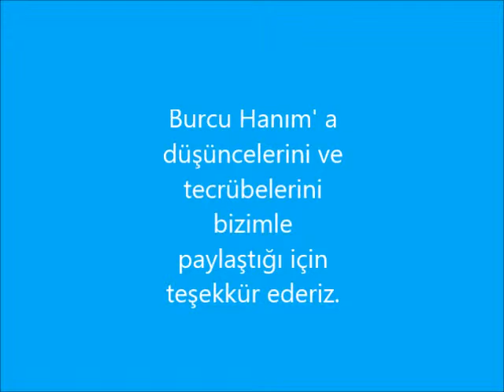International Patient - Burcu Heide